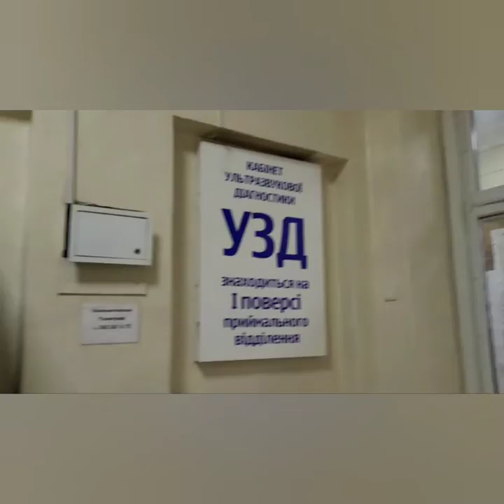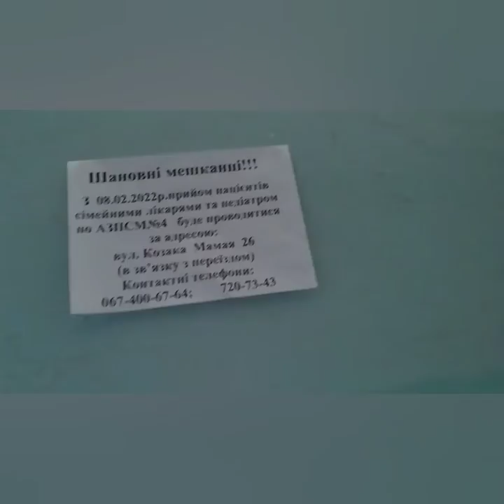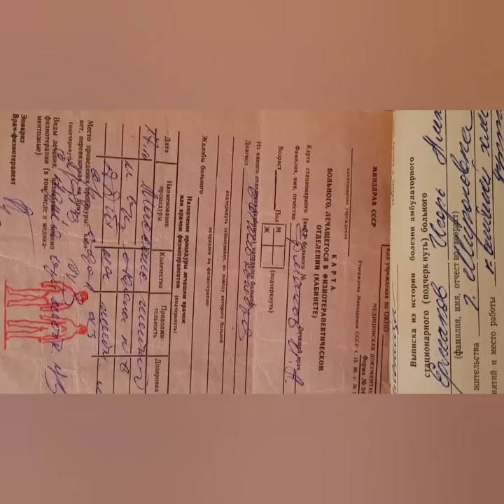Медицина. Взгляд изнутри.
взгляд изнутри нашей медицины. истории из жизни.